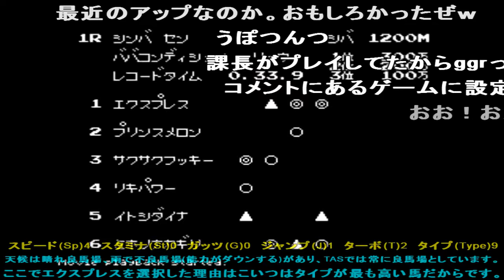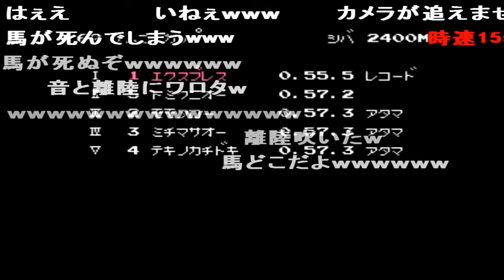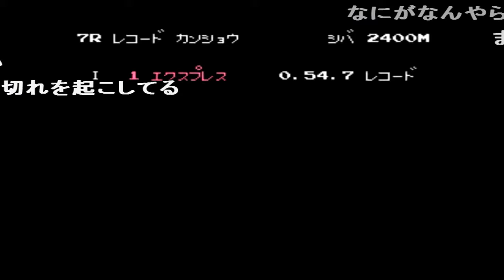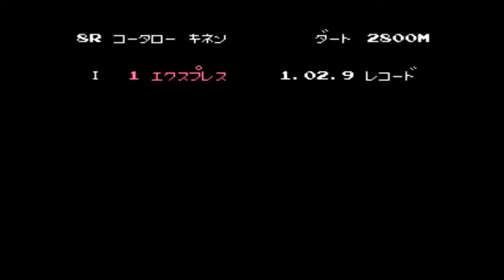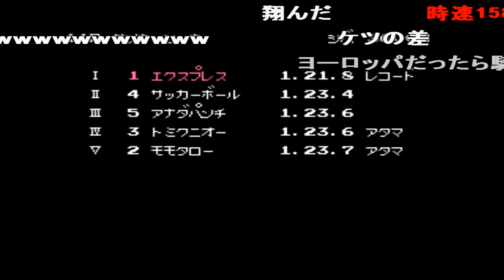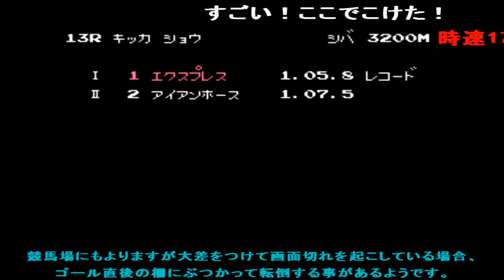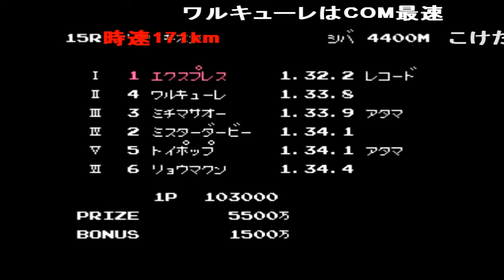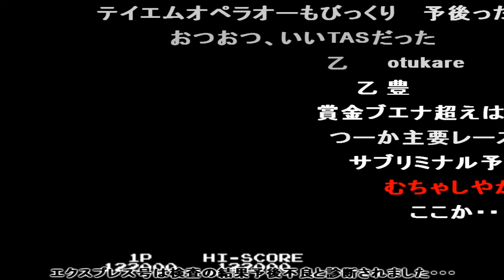コメ付き ファミリージョッキー 【TAS】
コメ付き ファミリージョッキー 【TAS】ファミコン ファミリージョッキーtas
すまんこれ左回りなんだが? カーサン「今夜の晩御飯は無しか焼肉のどっちかよ」 ん? 12億w これは勝つる 時速184kmって騎手振り落とされるだろw 時速144kmw ケツが熱くなるな 前さえ見えればさほど難しくないゲームなん...